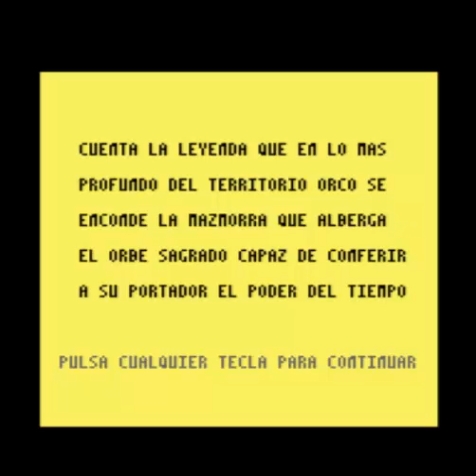Orc's Dungeon / Fracture Games [ CPCRetroDev 2014 ]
* Videojuego para Amstrad CPC presentado al concurso CPCRetroDev 2014. 2º Clasificado.
* Amstrad CPC videogame presented to CPCRetroDev 2014. 2th presented.

Cuenta la leyenda que en lo más profundo del territorio orco se esconde una mazmorra que alberga el orbe sagrado, capaz de conferir a su poseedor el poder de dominar el tiempo.

Solamente alguien tan loco como Grahim se aventuraría en una misión casi suicida, pues el orbe se encuentra custodiado por la guardia real orca y todos los medios de seguridad imaginables.

Las malas lenguas cuentan que quien entra nunca consigue salir: salas laberínticas, portales temporales que te hacen volver al momento inicial, ¿te atreves a entrar?